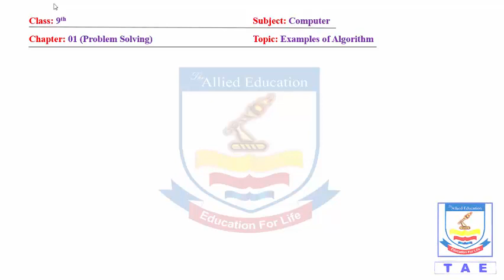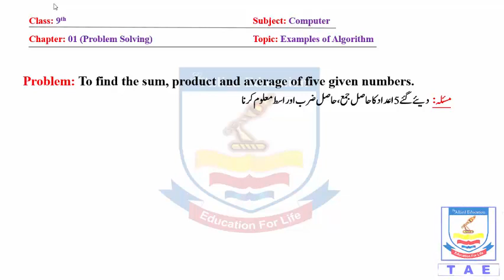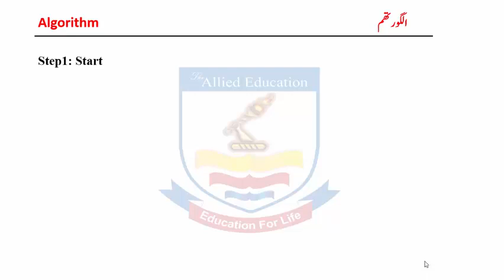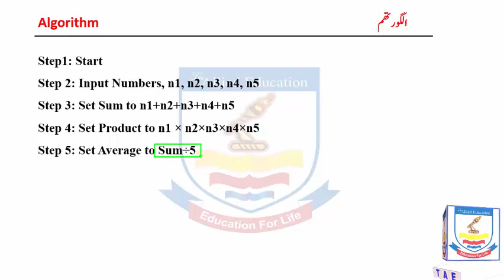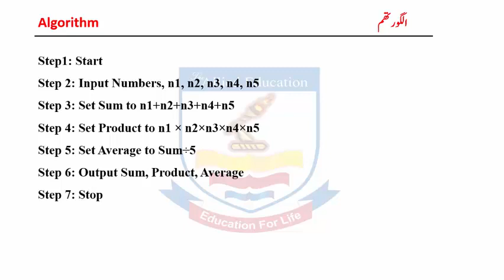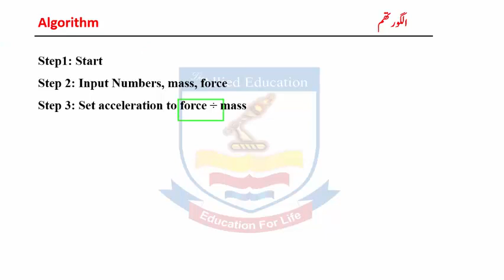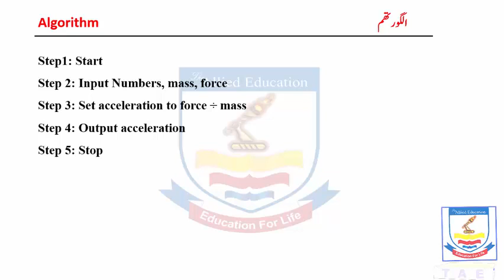Computer 9th Class (Examples of Algorithm) By | The Allied Education